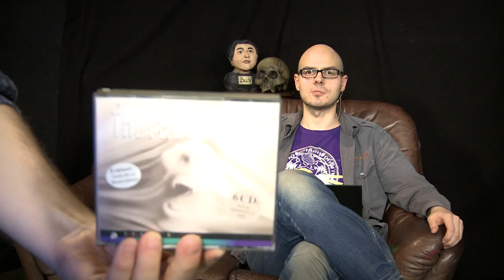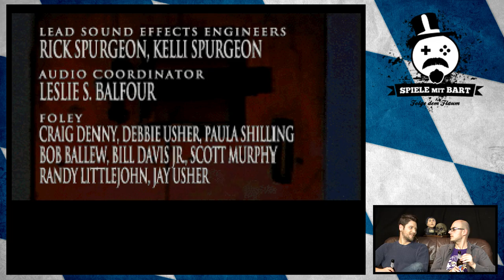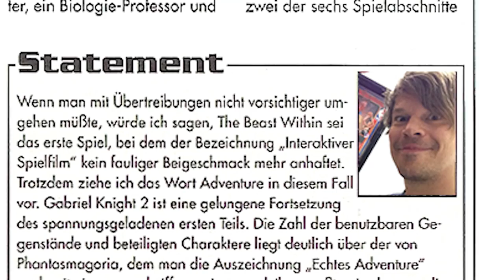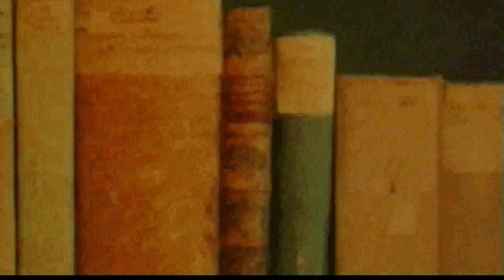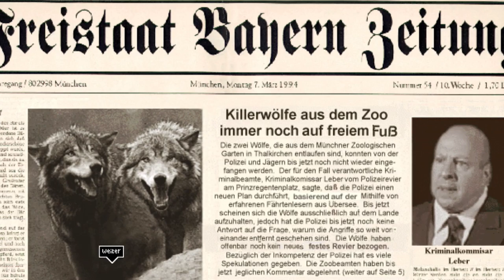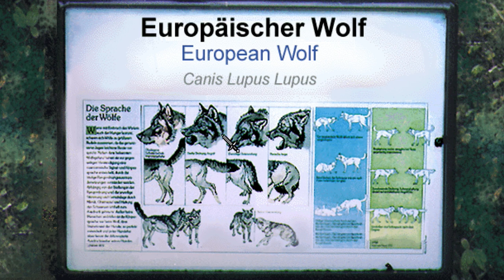[1] Spiele mit Bart | Gabriel Knight II mit Simon und Gregor | 05.09.2015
Spiele die so alt sind, dass manch einer das Kind von diesem Titel sein könnte. Oldies sind aber nicht immer Goldies. Und wer glaubt, dass die Spiele Reihe "Garbriel Knight" doch hochwertig ist, der sollte sich diese Folge von Spiele mit Bart zu Gemüte führen.